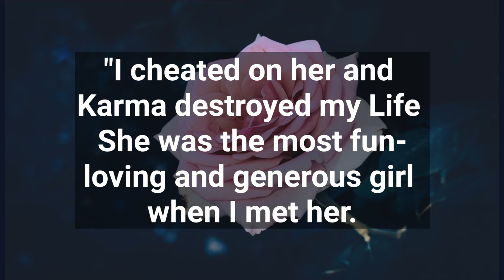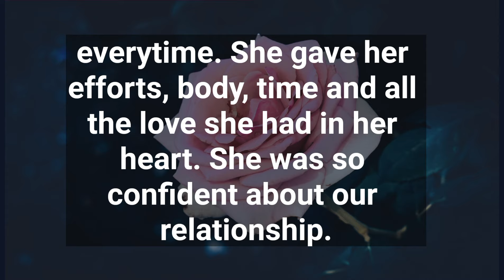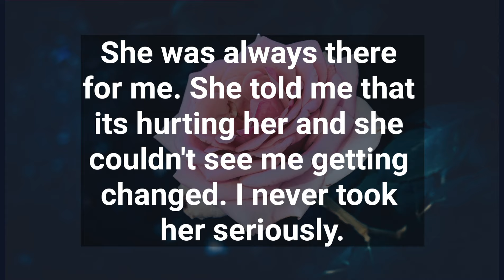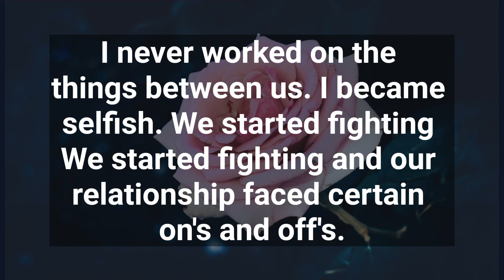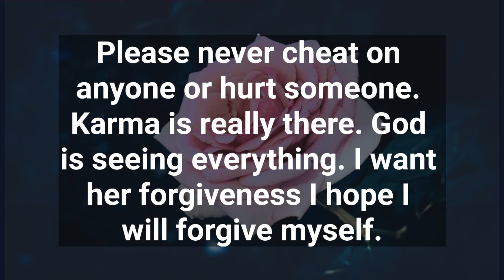I cheated on her and lost her.💞 DM To DF 💞 Divine Masculine Energy ❤️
Related Queries-

divine masculine
dm to df
divine masculine
dm df
dm message to df today
dm tarot
twinflames